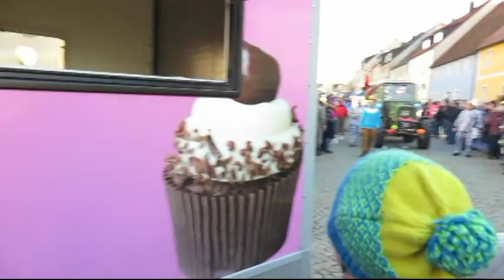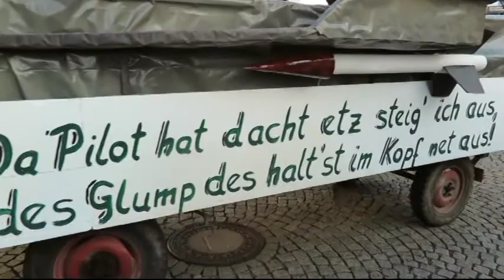Faschingszug in Waldeck 2016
Am 07.Februar 2016 bewegte sich wieder der Faschingszug durch den Marktplatz in Waldeck. Heinz List hat einiges mit der Kamera festgehalten. Ich habe ihn "zurechtgestutzt" ! Viel Spaß beim Schauen.